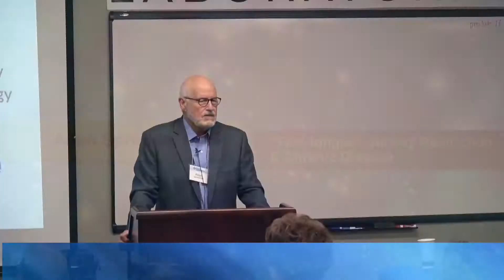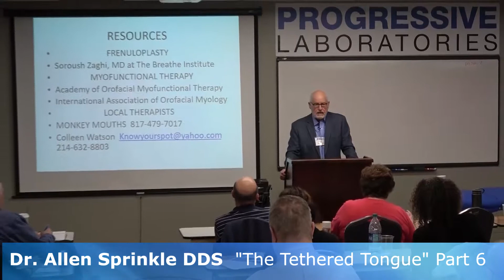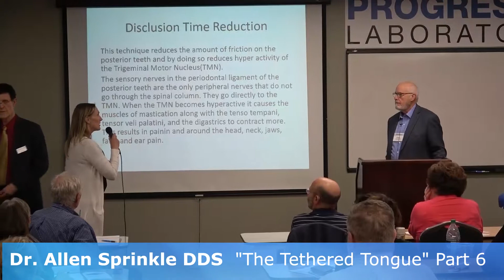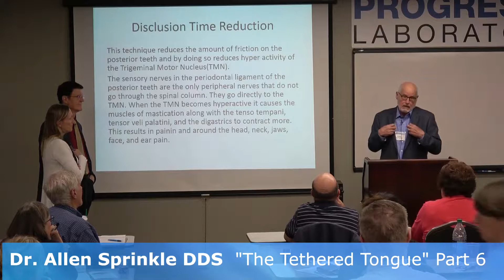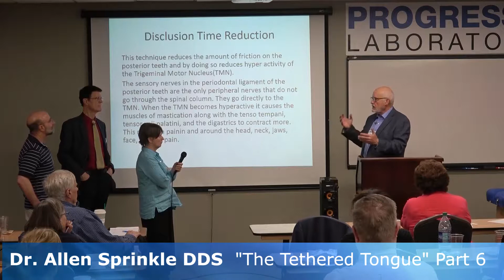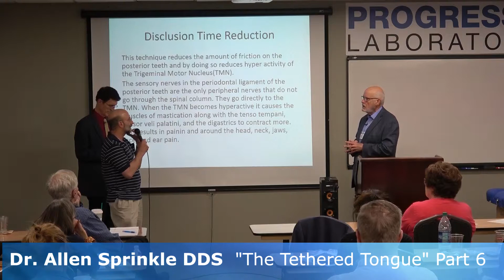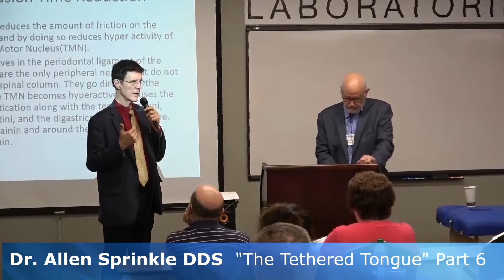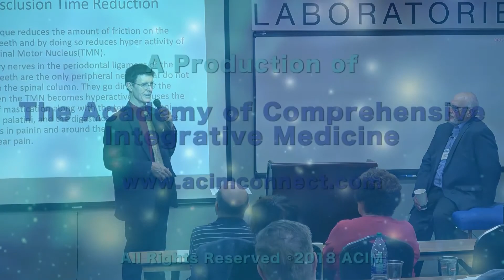Headache Relief Alternatives - The Tethered Tongue - Part 6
Dr. Allen Sprinkle concludes this six part seminar on "The Tethered Tongue.  See why your tongue is so critical to your dental health, sleep and overall wellness.  He is also joined by Dr. Lee Cowden for a question and answer session at the end of this part.